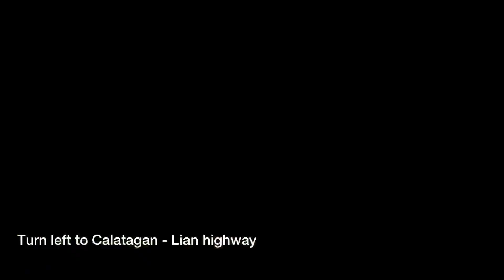Crusoe Cabins - Part 1 | Calatagan, Batangas | Family Vacation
Hey there! It’s me, Mommy Twix! In today’s video, I will be taking you with me to my post birthday celebration in Crusoe Cabins, Calatagan. :)

For our stay, we booked the Premier Garden Family Cabin last March 30-April 1, 2022.

Inclusions:
🔸 Overnight accomodation for 2 persons (children below 6yrs old are free of charge)
🔸 Access to Aquaria Park
🔸 Complimentary Wi-fi acces
🔸 Complimentary Parking

Amenities:
🔸  Fully air-conditioned rooms
🔸 Private toilet and bath
🔸 Minibar
🔸 Flat-screen TV
🔸 Veranda
🔸 Kitchen countertop
🔸 Safety deposit box

Bed Configuration:
🔸 1 queen bed and 1 double-deck bed or 2 double-deck beds

Travel Requirements:
1. Please make sure you have a confirmed reservation as walk-ins are still not permitted.
2. For tourists aged 0 - 11 years old  shall be accompanied by fully vaccinated parents/guardians. Birth Certificates are also required.
3. For tourists aged 12 - 17 years must have atleast a 1st dose, if not a negative RT-PCR (swab or saliva) test result 48 hours before the time of check-in OR negative Antigen test result 24 hours before the time of check-in, certified by a DOH accredited test center.
4. For tourists aged 18 years and above, a vaccination card will suffice only if considered as FULLY VACCINATED (2nd dose was received at least 14 days prior to arrival)
5. Valid Government-issued ID
6. Face mask